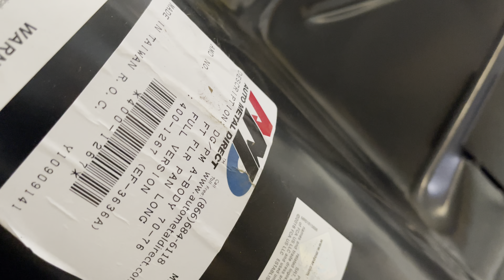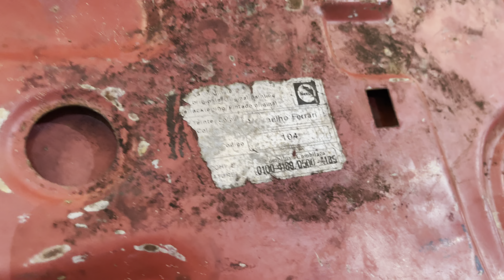CORTAMOS O FIAT 147 DO PAI DO RAFA !!!! SERÁ QUE VAI DAR PARA RESTAURAR ???? 4K